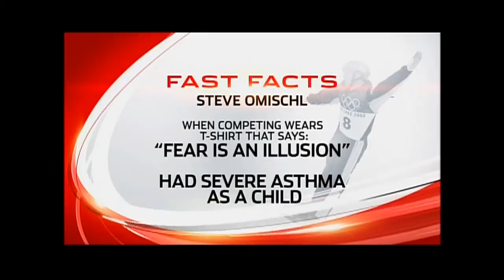Olympic 2010 Snapshot - Steve Omischl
An Olympic 2010 snapshot profile of Canadian freestyle skier Steve Omischl which aired during Vancouver Winter Olympic coverage on host broadcasters CTV, TSN and Sportsnet.  Produced and written by Jeff Wigle of Surge Media.